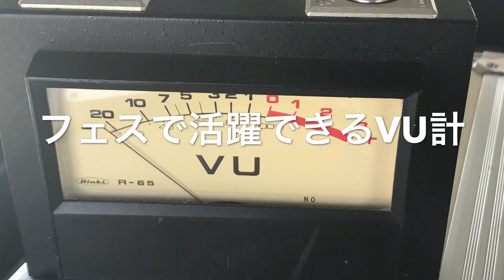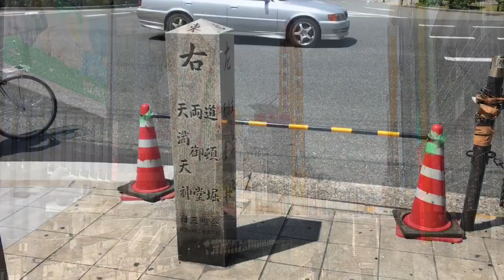寒い北海道 クーラーで暖房 水たまり直さなければ グランドアースに最高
風連駅釧路駅SLもありますAliExpress